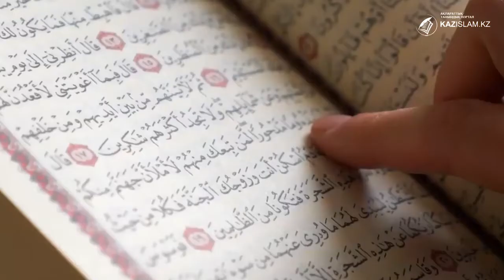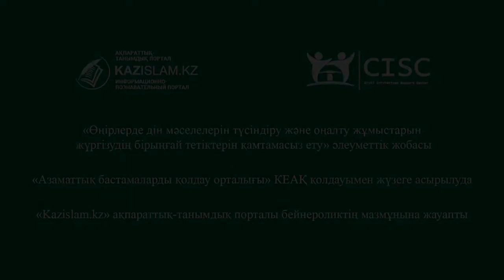Отанды қорғау - асыл міндет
Конституция – ұлттың, мемлекеттің ар-намысы, ұяты, өмір сүру кеңістігі. Бұл – мемлекет үшін де, мемлекеттік құраушы ұлт үшін де ең қасиетті Заң.
Себебі, осы құжат жаңа туған сәбиден бастап, еңкейген қарияға дейінгі аралықтағы сол мемлекет өкілінің, тілі мен дінінің өзгешелігіне қарамастан, барлық мүддесін қамтамасыз етеді.